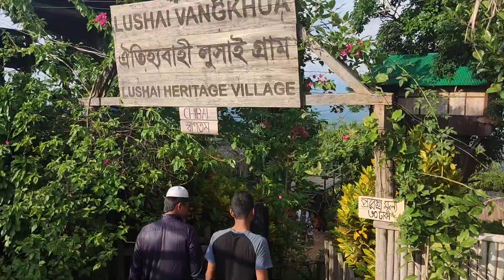কম খরচে মেঘের রাজ্য সাজেক ঘুরে আসুন। অফ সিজনে সাজেক ট্যুর। Sajek Velly Chip Tour.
My Device :  Samsung M40, Akaso Brave: 7

I'm Not Professional Vloger. But I Love Tourism.
It's My Passion.